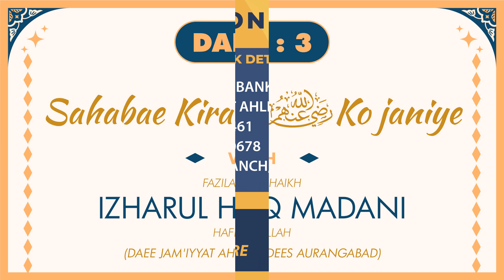Sahabae Kiram Ko Janiye || Dars 3 || By Shaikh Izharul Haq Madani Hafizahullah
Presents

WEEKLY DARS

On The Topic of :
Sahabae Kiram Ko Janiye (Dars 3)

Honorable Speaker:
Shaikh Izharul Haq Madani Hafizahullah

Venue : Masjid Tauheed, Buddi Lane, Aurangabad, Mh.